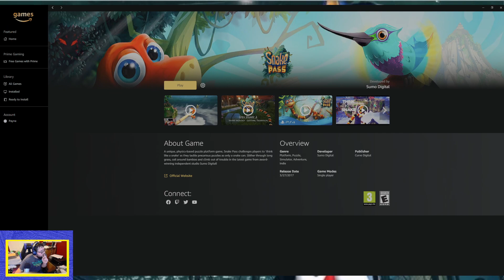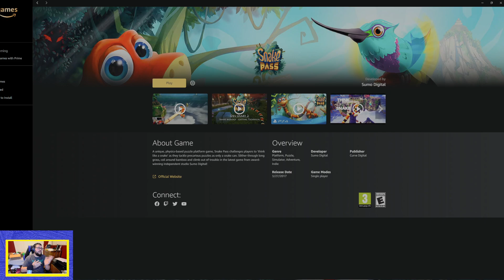Snake Pass - PC Version | LIVE Session - Part 3 (The End)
Snake Pass - PC Version | LIVE Session
Snake Pass is a game developed and published by Sumo Digitral on PlayStation 4, Xbox One, Nintendo Switch, and PC.